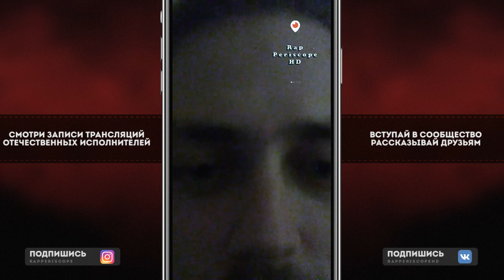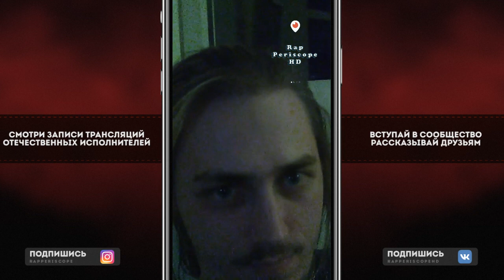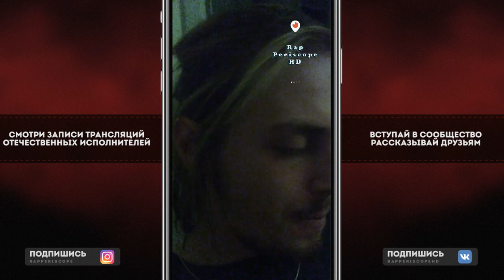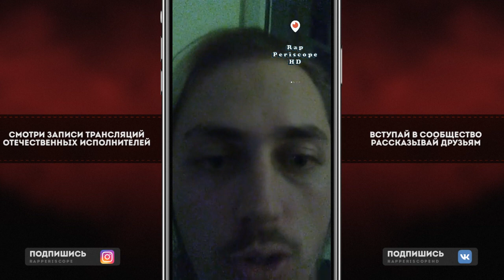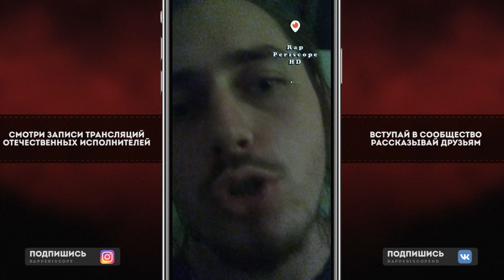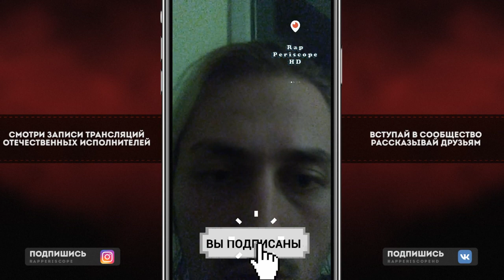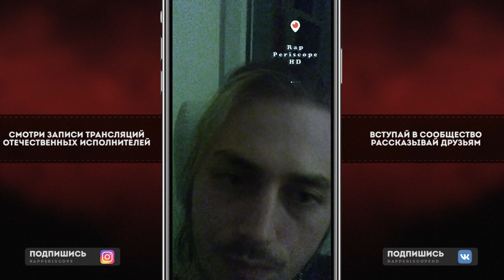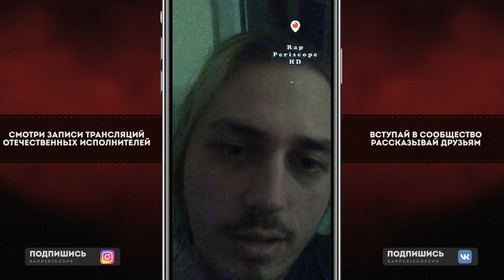GLEBASTA SPAL о Oxxxymiron, Basic Boy, GLAM GO GANG!, Rocket, Lil Dozhd, Сниппеах